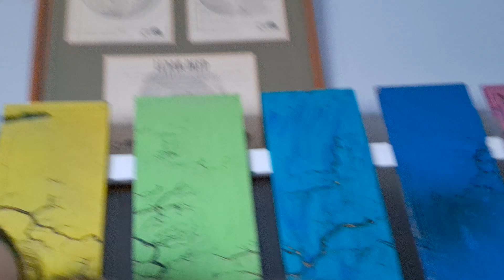the sweetest boy I ever loved